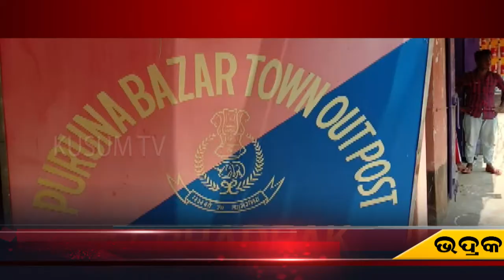Khabar Aajira-ଭଦ୍ରକ ପୁରୁଣା ବଜାର ଛକ ଠାରେ ନୂତନ ଫାଣ୍ଡିର ଉଦଘାଟନ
ଭଦ୍ରକ ପୁରୁଣା ବଜାର ଛକ ଠାରେ ନୂତନ ଫାଣ୍ଡିର ଉଦଘାଟନ#
ଭଦ୍ରକ S Pଙ୍କ ନିର୍ଦେଶ କ୍ରମେ ଭଦ୍ରକର ପୁରୁଣା ବଜାର ଛକ ଠାରେ ଏକ ନୂତନ ଟାଉନ ଆଉଟ ପୋଷ୍ଟ ବା ଫାଣ୍ଡି ର ଶୁଭ ଉଦଘାଟନ କରାଯାଇଛି, ଏହାକୁ SDPO ଭଦ୍ରକ ଓ IIC ପୁରୁଣା ବଜାର ଉପସ୍ଥିତ ରେ ସମ୍ପାଦନ କରାଗଲା, S I ଲଷ୍ମୀପ୍ରିୟା ମୁଣ୍ଡଲୀ ଙ୍କୁ ଫାଣ୍ଡି ର ଅଧିକାରୀ ଭାବରେ ଅବସ୍ଥିତ କରିଛନ୍ତି, SDPO ଏବଂ IIC ଏ ଅଂଚଳ ରେ ଜନ ସେବା କାର୍ଯ୍ୟ ଭଲ ଭାବର ଜାରି ରହିବ ବୋଲି ପ୍ରତିଶୃତି ଦେଇଛନ୍ତି#
bhadrak ru surajkhan nka report kusum tv#